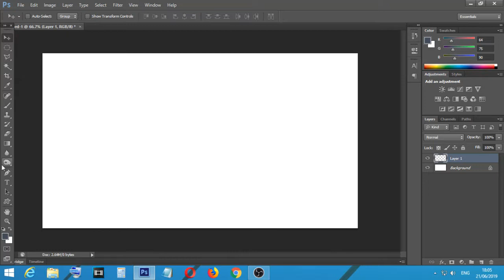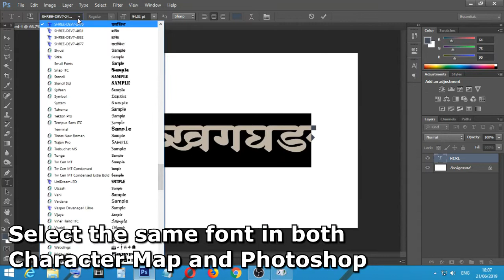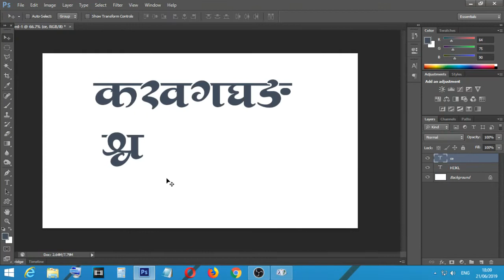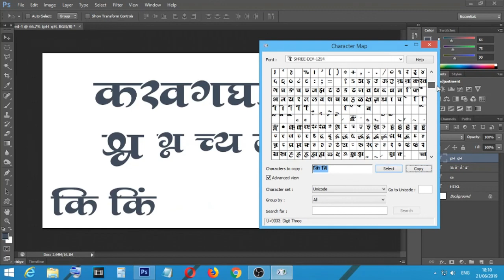✔ How To type Marathi / Hindi in Photoshop Using Character Map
Background Music